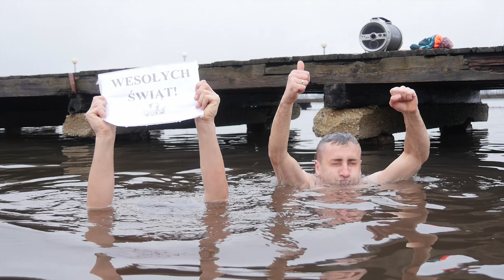Kolędy z morsami! Morsujący Firlej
Kolędy w zimnej wodzie, tylko z morsami z Morsujący Firlej :)